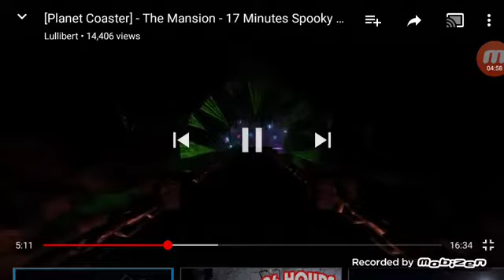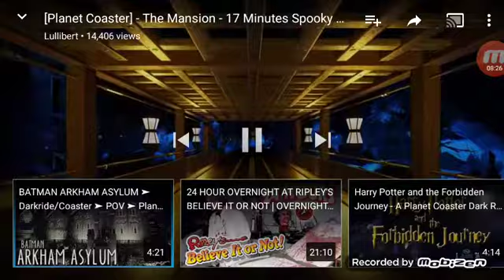The devils plays